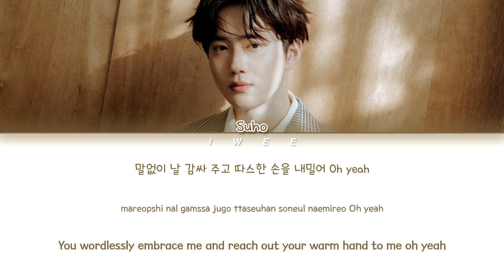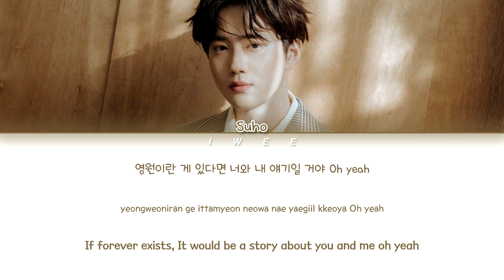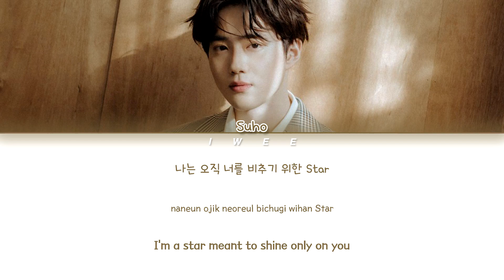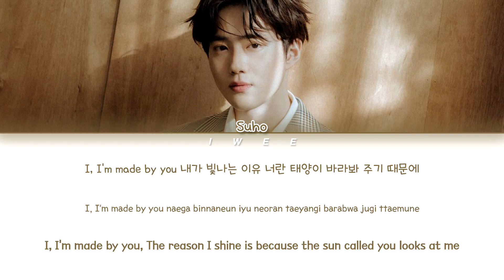Suho (수호) - Made In You (Han|Rom|Eng) Color Coded Lyrics/한국어 가사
ㅤㅤ

ㅤㅤ

SONG INFO :

SONG : Made In You
ARTIST : Suho (수호)
ALBUM : 자화상 (Self-Portrait)
YEAR : 2020

ㅤㅤ

ㅤㅤ

☆ CREDITS :

Korean: music.naver

Rom: CCL

Eng: KosmoSub@ZF

ㅤㅤ